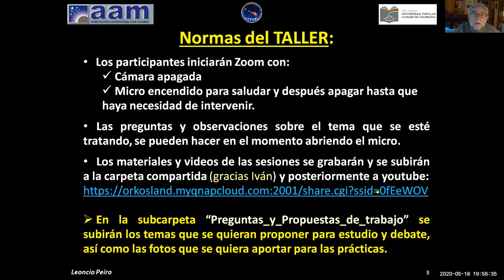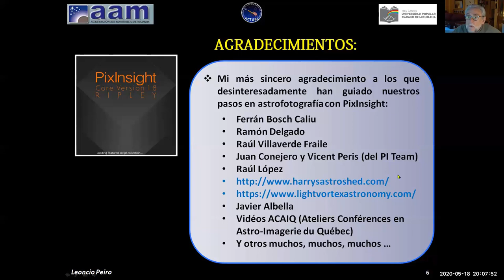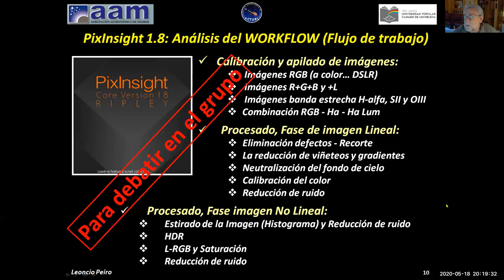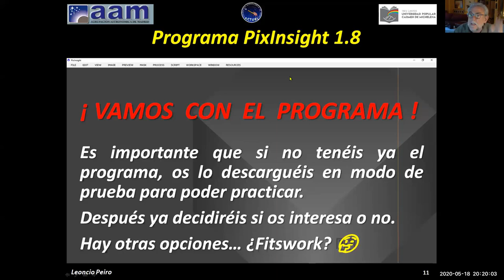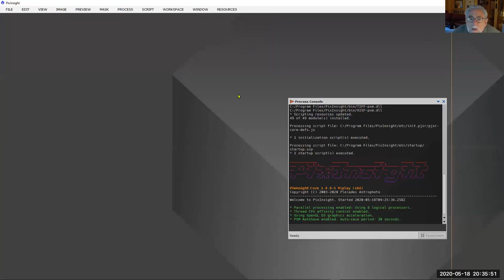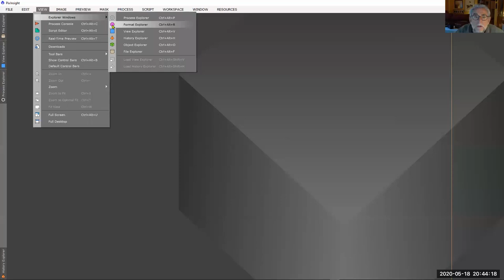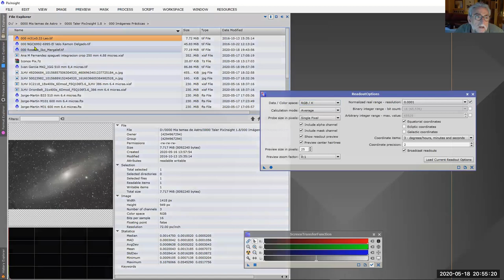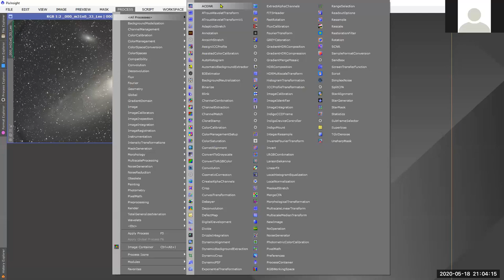Pi 1.8 - 01 Presentación: Escritorio y Configuración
Continuamos con el encierro por COVID-19; pero seguimos trabajando.
Iniciamos un Taller virtual de PixInsigth 1.8, con compañeros de las Agrupaciones Astronómicas de Madrid, Teruel, Valparaiso (Chile) y la Universidad Popular Carmen de Michelena de Tres Cantos (Madrid).
Pretendemos que este sea un espacio participativo y abierto, para avanzar en el conocimiento del programa PixInsigth 1.8.
En esta primera Sesión informamos de la mecánica del taller y comenzaremos viendo nuestra mesas de trabajo y la forma correcta de configurar el programa.

(*) Las imágenes y procesos que se vayan definiendo y usado en los diferentes ejercicios se podrán descargar aquí: